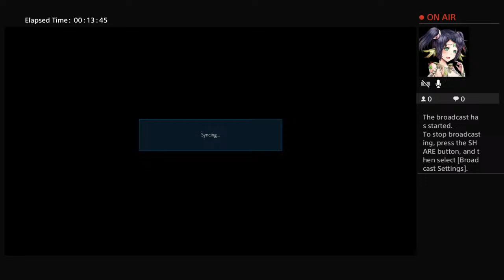Pratice Makes Purfect XD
Gt:x-sasha-xx
Sc:babygurlshay18